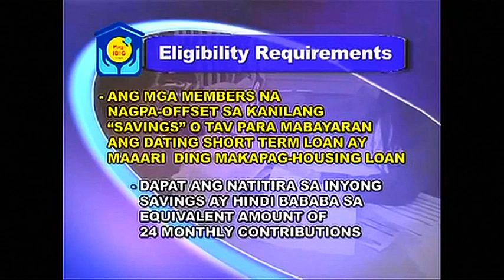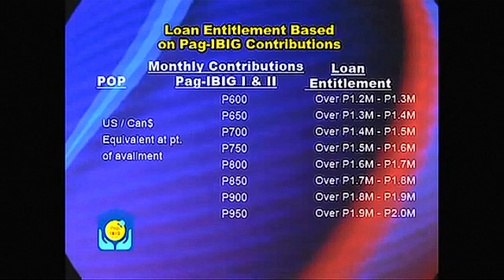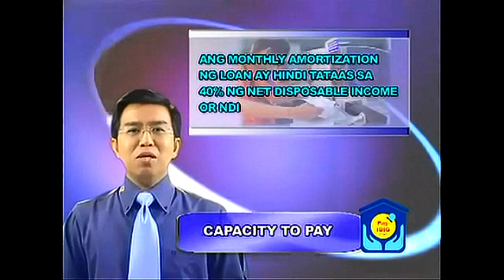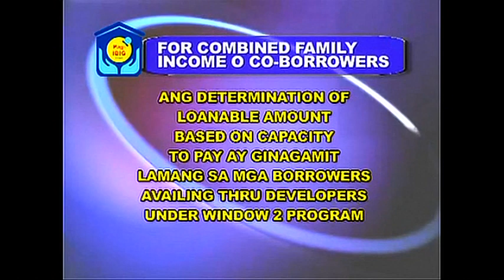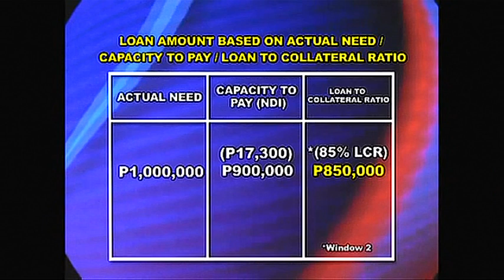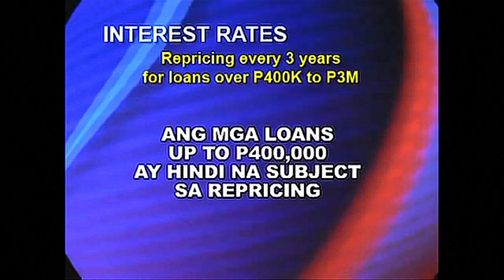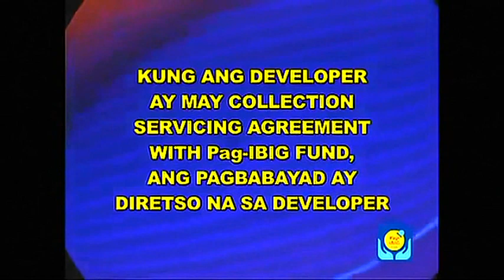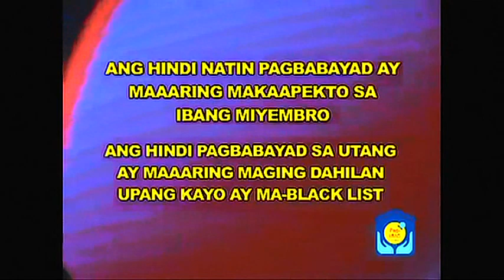Pag-IBIG Housing Loan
HDMF or Home Development Mutual Fund
Pag-IBIG Housing Loan Program